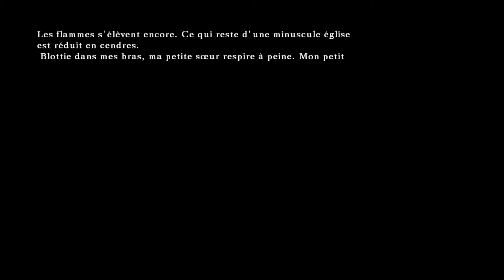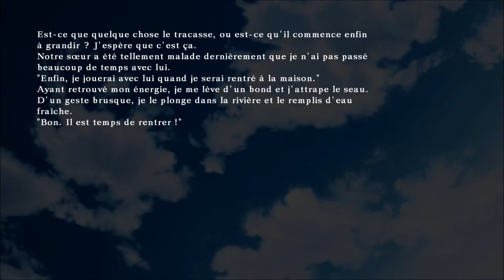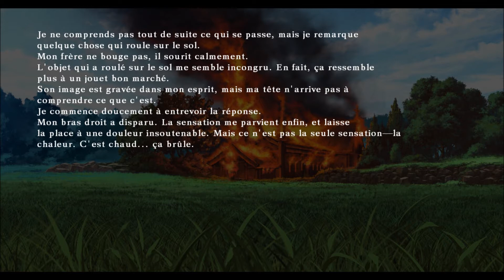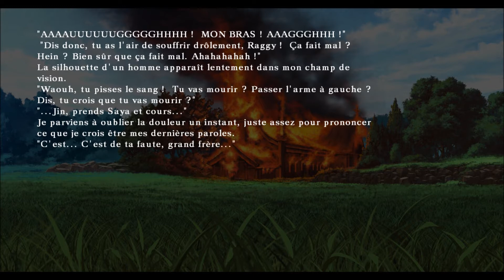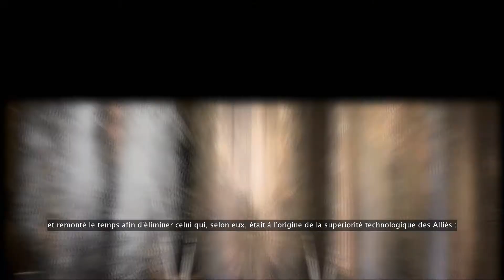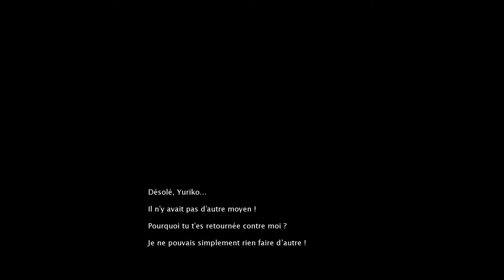Rien que LE MEILLEUR THÈME DE MENU POUR UN STR!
Et le meilleur, c'est qu'il existe deux versions de ce thème: une version chantée par un chœur masculin et une version chantée par une chanteuse!